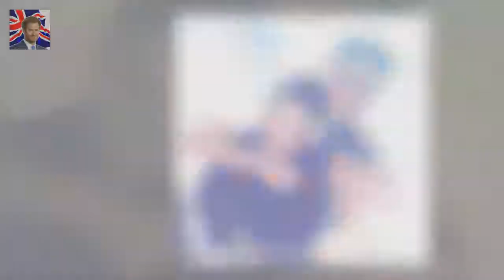The Atomic Kitten singer got engaged to her beau Natasha Hamilton fuels Charles Gay split rumours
Natasha Hamilton has continued to fuel rumours shes split from her fiancé Charles Gay
The Atomic Kitten singer got engaged to her beau in New York in 2016 but earlier this week she sparked concern for her relationship in a post on social media which she captioned with a broken heart emoji

And the 25 year old used the opportunity  Megan McKenna shows off perky bum in revealing swimsuit :
Owen Wilson HATES watching his own movies  He has a string of movies tied to his name from Weddin:
The Jump contestant 32 and 29 year old reali Spencer Matthews fiancée Vogue Williams reveals RING :